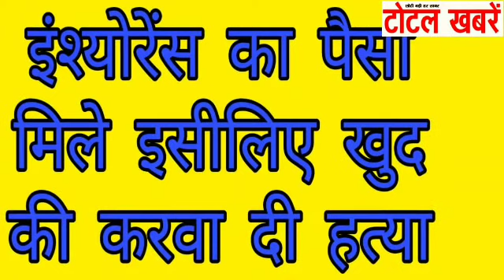युवक ने अपनी हत्या के लिए दिए पैसे 4 ने की हत्या